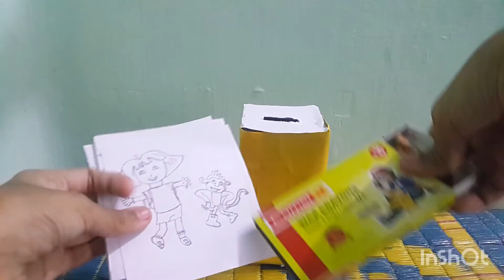How to make money saving box 😀/Very simple /money saving box making 😍😍🤗/MY STYLE CRAFT 🙂🙂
Hello,. 🙂

This video is about making a money saving box very simple and easy methods are using here in this video.

In my all videos I am showing simple crafts
and also craft materials which are easily available in home.